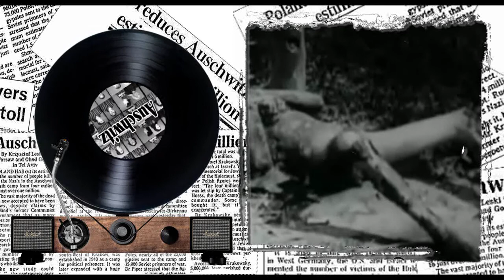Francesco Guccini - Auschwitz ( il giradischi )